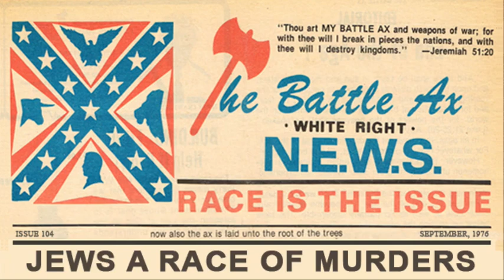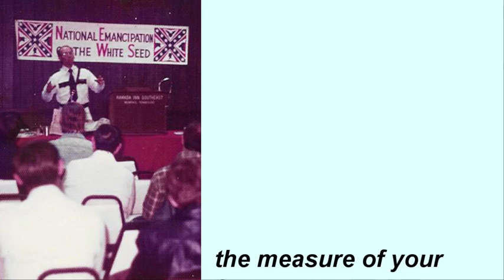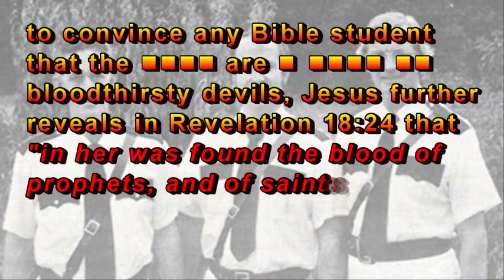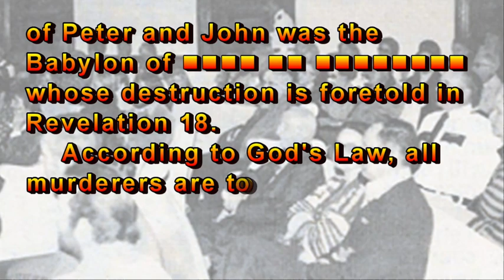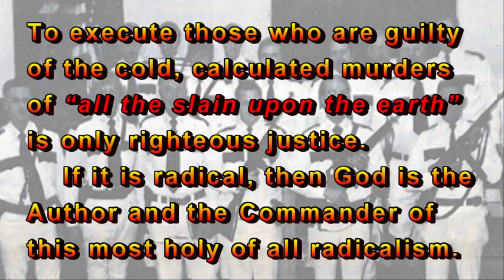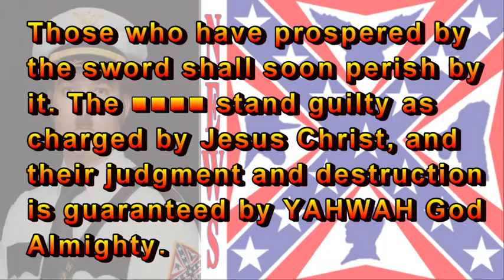Xxxx X Xxxx Xx Murders (censored)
This message “Xxxx X Xxxx Xx Murders” has been censored for YouTube. To see the “uncensored” video then watch it

This video is from an article printed in “The Battle Ax” in 1976.

“Xxxx X Xxxx Xx Murders”
In the 23rd chapter of Matthew, Jesus Christ brings the indictment. In verses 29 through 35, these devils condemn themselves. Jesus said, "Wherefore, ye be witnesses unto yourselves." Jesus continued, "that ye are the children of them which killed the prophets. Fill ye up then the measure of your fathers. Ye serpents, ye generation of vipers, how can ye escape the damnation of hell?" This indictment climaxes in the 35th verse when the boldest of all statements is made by Jesus Christ. "That upon you may come all the righteous blood shed upon the earth". The 8th chapter of John further confirms this profound truth when the Master in verse 44 exposes their true identity as the CHILDREN of the DEVIL. Subsequently, they are castigated as murderers and liars. As if this weren't enough to convince any Bible student about these bloodthirsty devils, Jesus further reveals in Revelation 18:24 that "in her was found the blood of prophets, and of saints, and all that were slain upon the earth."